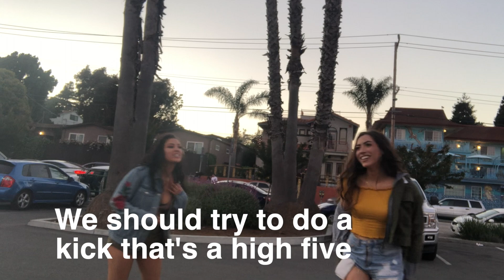GOING TO SAN FRANCISCO FOR THE FIRST TIME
My first time visiting San Fran
I really had the time of my life. :)

Snap: Alyssmariepena